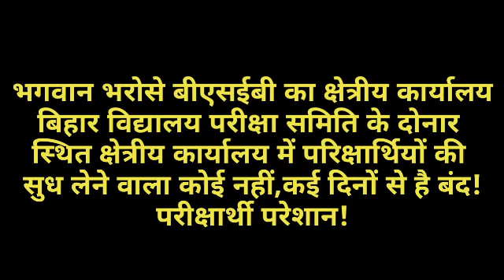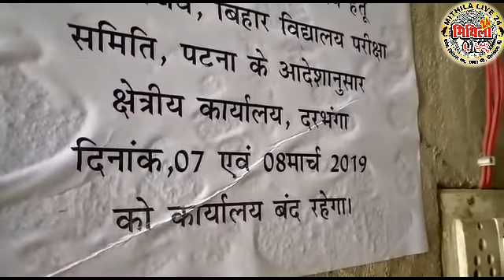बिहार विद्यालय परीक्षा समिति के क्षेत्रीय कार्यालय में परिक्षार्थियों की सुध लेने वाला कोई नही!